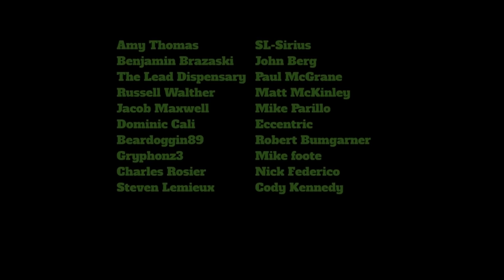Full Auto 458 Socom vs Lawn Mower (Full Auto Friday)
The automatic weapons used in this video are registered machine guns that are legally owned by FirstChoice FireArms Inc.

It’s Full Auto Friday! For today’s video we blast a lawn mower with a full auto 458 Socom!

WARNING!